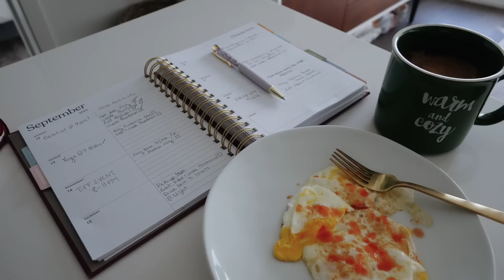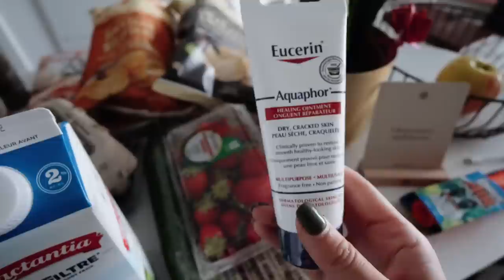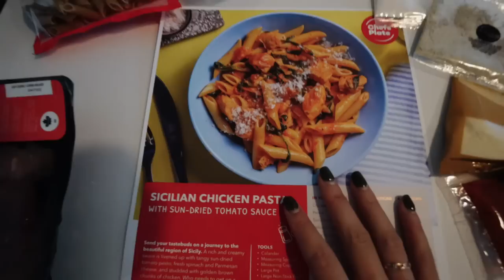VLOG: Organizing my closet for Fall, Grocery Haul, Being Productive!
Hi friends, happy Friday!
For todays video I have a day in my life vlog ft organizing my closet for fall/autumn, a grocery haul, & being productive xo